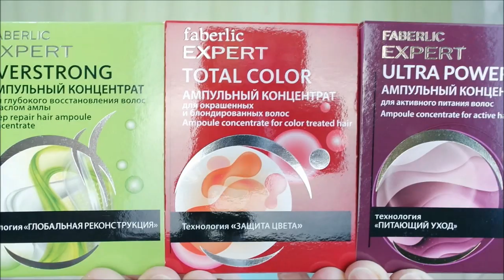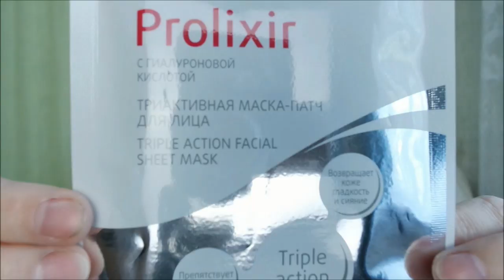Ура!!! КОНКУРС!!! Подарки, бьюти боксы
УСЛОВИЯ КОНКУРСА:
 3. Написать в комментариях УЧАСТВУЮ и ссылку на репост
 УЧАСТВУЕТ ВСЯ РОССИЯ!!!
Победителей будут выбирать рандомно!!!
РЕЗУЛЬТАТЫ КОНКУРСА через неделю – 5 июня, на вкладке "Сообщество" на ютуб, в инстаграм, а так же в конце влога!!!